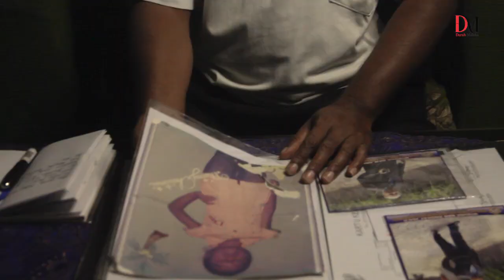AYAH BUNDA II Lagu Pop-Cipt: Fr. Arnold M. Banin, HHK/ Voc:Chalvient Otto & Rany Jawan_ Darah Malaka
Ayah Bunda
Cipt : Fr. Arnold M. Banin, HHK.
Vocal : Chalvient Otto & Rany Jawan
Studio : Calvin Record
Camerame/Editor : Steven Jawan.
Model Klip : Bapak Allo Jawan & Mama. Ince Niron.
Lagu Ayah Bunda merupakan Ciptaan dari Fr. Arnold M. Banin, HHK. Yang menceritakan tentang betapa besar kasih sayang mereka bagi anak-anaknya, tidak ada hal yang lebih istimewah dan luar biasa yang dapat seorang anak berikan kepada ayah dan bunda selain ucapan terimakasih dan doa tulus, sembari berharap Tuhan yang Maha Kuasa selalu memberkati dan memberi umur yang panjang kepada ayah dan bunda.
Semoga lantunan lagu ini bisa membawa berkat dan kehidupan yang lebih baik bagi kita anak-anak untuk tetap mengasih, melayani dan mencintai kedua orang tua kita sampai akhir hayat selagi masih ada waktu dan kesempatan.
Teruslah dukung kami Lewat chanel ini, sehingga kami tetap bersemangat dalam menciptakan karya-karya selanjutnya dan dilarang mengcopy atau mengedit video ini dengan cara apapun tanpa seijin kami. Salam hormat untukmu semua. Tuhan Yesus Memberkati. Salam seniman DM.